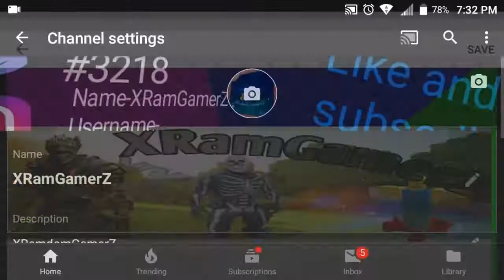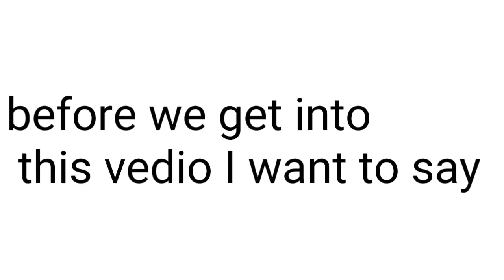60 sub special fortnut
Guys if you want a chance to win v-buxs click this link a buddy of mine is giving way free psn in xbox codes for the first 10 people who subscribe on comment on his video will get free codes just click this link hurry people are desperate for v-buxs just click this link l
                                                                     l
                                                                     l
                                                                     l